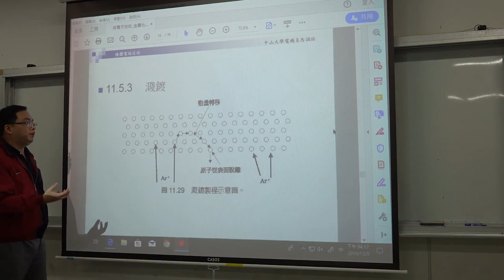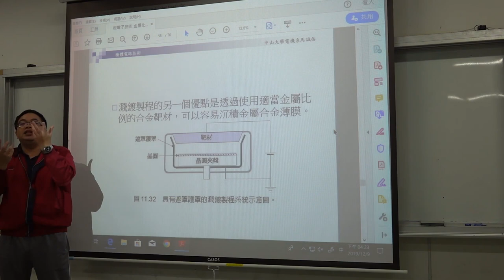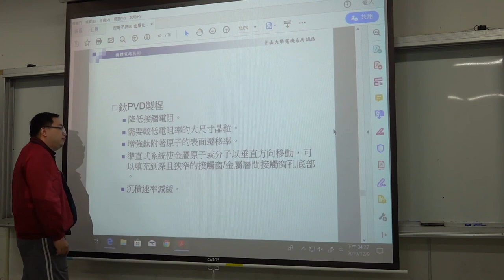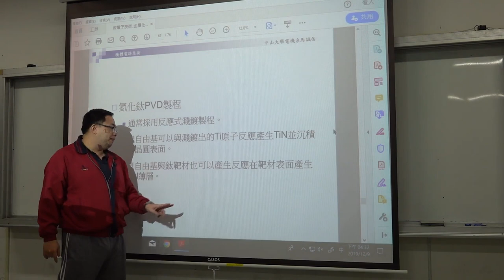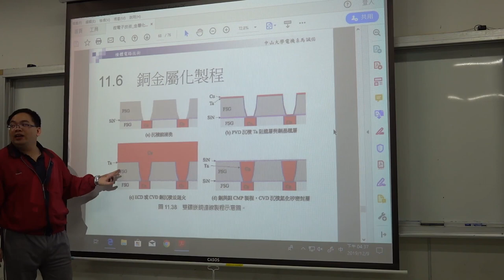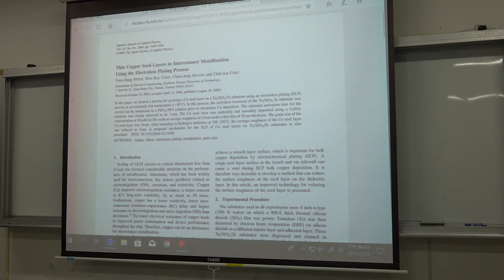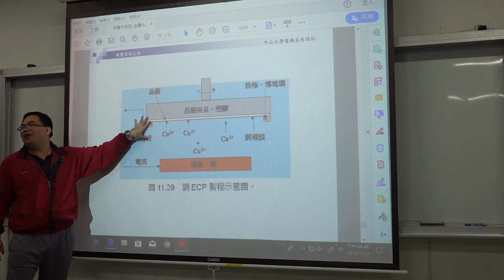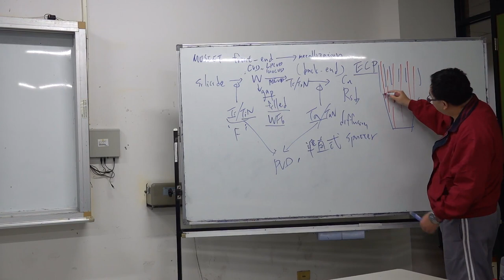微電子技術108 2019 1209 06